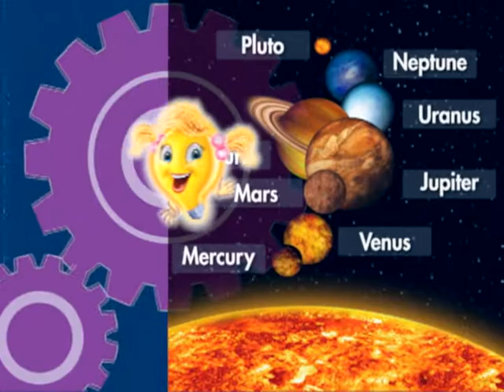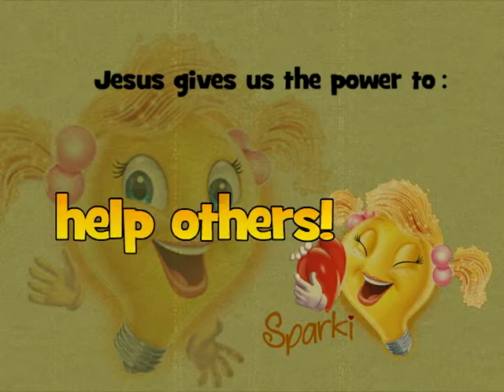Ken Brid the Science Kid: Day 2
Group VBS Power Lab skit edited by Christina Herron, Ken Bridwell, and Mark Grocholski.  Video used in place of live skit.